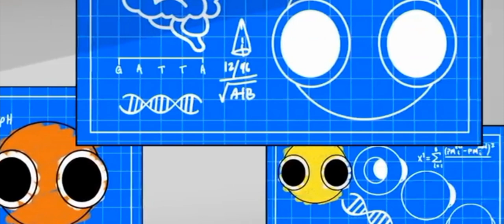Rainbow Friends vs Cyan is Not a Monster Cartoon Animation 🥺 😘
Join Cyan, a fearless guardian, as she races to protect a group of adorable creatures called Lookies from the evil clutches of Red. Watch as Cyan and her friend Blue go head-to-head with Red in a thrilling battle to save the Lookies from being destroyed forever. Will they succeed in rescuing the innocent creatures and foil Red's diabolical plans? Find out in this action-packed animation filled with excitement, humor, and heartwarming moments. Don't miss this epic adventure that will keep you on the edge of your seat!

WELCOME TO SP PLAY GAMES YT

🙏🙏🙏🙏🙏🙏 FIRST OF ALL THANKS FOR VISITING CHANNEL..❤️😍

 ABOUT MER :- HALLO FRIENDS I'AM SP PLAY GAMES YT | PLAY  ALL HORROR GAMES THIS LIKE ICE SCREAM ME ,MEAT, THE BABY IN YELLOW, ROBLOX AND  MANY MORE GAME 😍😱😘

ACHIEVEMENTS
🎉100🎊
🎉200🎊
🎉500🎊
🎉1k🎊
🎉2k🎊
🎉3k🎊
🎉4k🎊
🎉5k🎊
NERT TARET 6K🥳